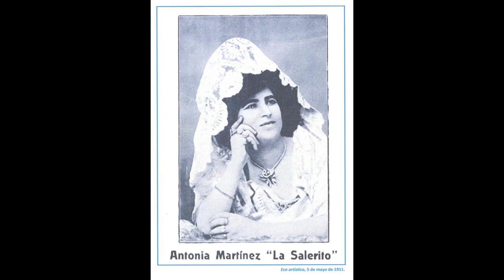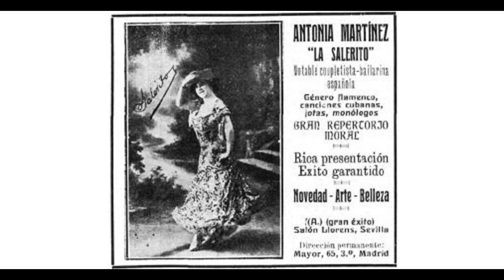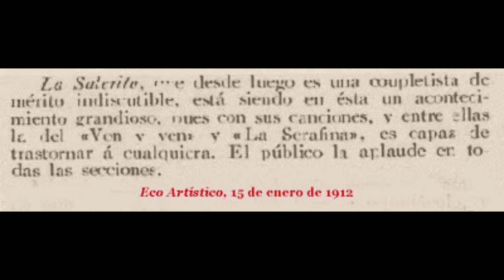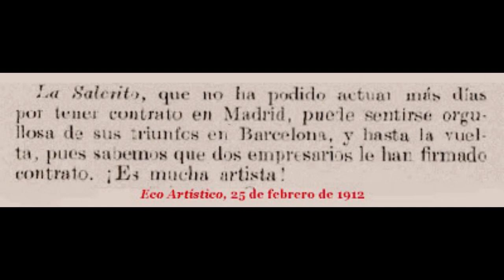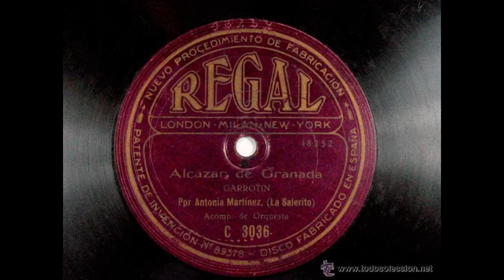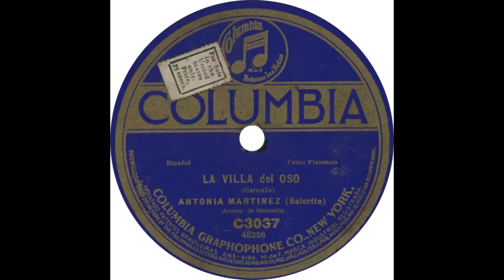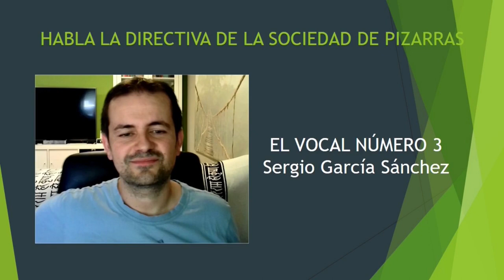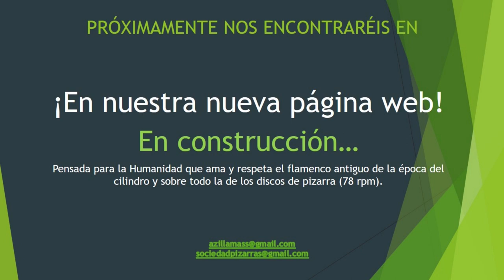(12 de 24) 99% ANTONIA MARTÍNEZ LA SALERITO CON GUITARRA 1915 ¿¿ 12 CANTES Y CANCIONES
COMENTARIO FAMILIAR

hace 2 meses (editado)
Добрый вечер! Привет из России, г. Москва. Я Людмила Чико - Санчес( Кановас Герреро) правнучка Антониа Мартинес, дочь её внука Антонио. Я безумно рада, что услышала голос моей прабабушки. Благодарна вам безмерно за память

TRADUCCIÓN:
¡Buenas noches! Saludos desde Rusia, Moscú. Soy Lyudmila Chico - Sánchez (Cánovas Guerrero), bisnieta de Antonia Martínez, hija de su nieto Antonio. Estoy increíblemente feliz de haber escuchado la voz de mi bisabuela. Muchas gracias por el recuerdo.

Hola familia. Soy Isabel García sanchez-guerrero. Biznieta de la salerito. Me ha echo mucha ilusión descubriros. Y ver a mi visa en fotos a la vez que escucharla. Os doy las gracias y os mando un saludo.

ANTONIA MARTÍNEZ "LA SALERITO"
La Salerito
Antonia Martínez “La Salerito” (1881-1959) fue “cantadora de flamenco”, cupletista, “canzonetista de aires españoles y americanos” y, cuando era menester, también sabía hacerse sus bailecitos (1). Así se anunciaba:
Su repertorio flamenco estaba constituido principalmente por cartageneras, murcianas, granadinas, marianas, tientos, farrucas y garrotines, algunos de los cuales llegó a grabar para el sello Columbia.También cantaba jotas y canciones cubanas. La prensa de su día, especialmente la revista Eco Artístico, nos ha dejado abundantes referencias a sus éxitos y a su repertorio. Veamos algunas:

Nota: En breve nos detendremos en el análisis de su obra discográfica.

SALERITO (LA)
ANTONIA MARTINEZ

GRAMOPHON
263.383  Tientos gitanos. NO LO TENEMOS.
263.383  Guajiras. NO LO TENEMOS.
263.385  Granadinas. NO LO TENEMOS.
263.385            Garrotín gitano. NO LO TENEMOS.
263.399            Farruca. NO LO TENEMOS.
263.399            Marianas. NO LO TENEMOS.
263.401  Garrotín. NO LO TENEMOS.
263.401            Marianas. NO LO TENEMOS.
263.470  Cartageneras. NO LO TENEMOS.
263.470           Malagueñas. NO LO TENEMOS.

CON LA GUITARRA DE PEPE

REGAL
C 3.036             Garrotín Si fuera gitana pura
C 3.036             Tango (YSA)
C 3036   Garrotín Gitanilla de Granada
C 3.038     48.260   Pregón "Los boquerones" Yo llevo boquerones
C 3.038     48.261   Cartageneras murciana Y a la guitarra que suene
C 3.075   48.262       Marianas Marecita mía de mi alma
C 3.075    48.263         Garrotín "Ole gitano" Me han dicho que no me quieres
RS 152              Tango. NO LO TENEMOS.
RS 152              Tango sevillano. NO LO TENEMOS.

SIN REFERENCIAR.
SALERITO- Una farruca en Galicia- (Farruca)- ¿?

GUÍA DE AUDICIÓN Antonia Martinez la Salerito

00:01 “A la guitarra que suene “ “y en el burro mando yo” (Abandolao)

03:00 “Marecita mía de mi alma”( Marianas)

06:41 “Man dicho que no me acuerde” ( Garrotín)

10:21: “Alcázar de Granada” (Garrotín)

14:06 “Boquerones”(Pregón)

17:39 “De las Canarias canto al cielo” (Canción por Jota)

21:13 “Al garrotín al garrotán” (Garrotín)